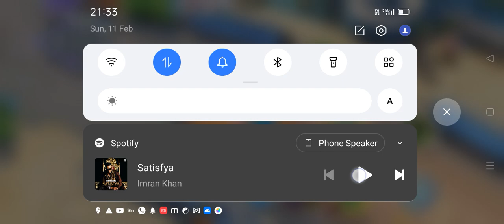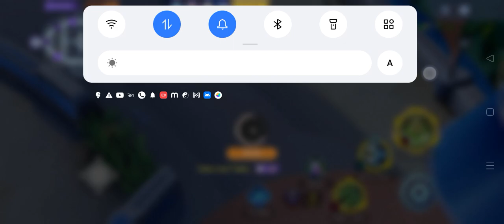let's play a game bro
evadu padithe vadhu cheripeyadaniki idi as Brahma rasina ratha anukunara ee  bimbisarudu gesina Geetha damunte randira na jajarika

to aapko agar Pokemon ke sare episodes hindi mai dekhna hai to pehle Google playstor mai jakar pokeflix tv daba do ap ko vo dikh jayega aap ussse pokeflix  se Pokemon movie bi dekh sakte ho